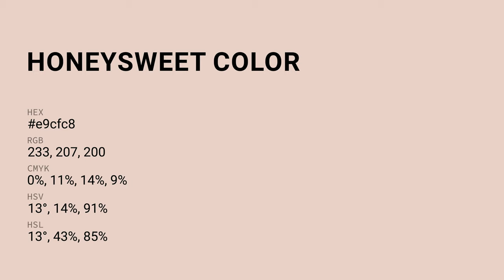Honeysweet color e9cfc8 hex color - Orange color - Cool color e9cfc8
What color is Honeysweet ? e9cfc8 hex color - Orange color - Cool color e9cfc8

Hex e9cfc8 Color Code is also known as Honeysweet color.

Hex e9cfc8 Color code in RGB color code model is created after adding 91.37% red color, 81.18% green color and 78.43% blue color.
Hex e9cfc8 Color code in CMYK color (process color) code model is generated after subtraction of 0% cyan, 11% magenta, 14% yellow and 8% black.